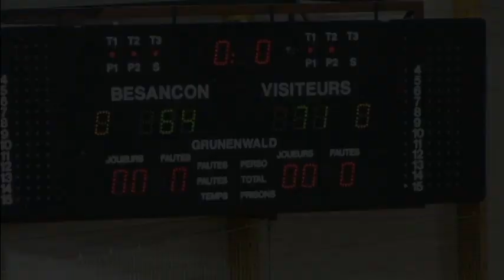N2 : BESAC - LYON SUD OUEST / Lesinfosdusport.fr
Résumé du match et interview